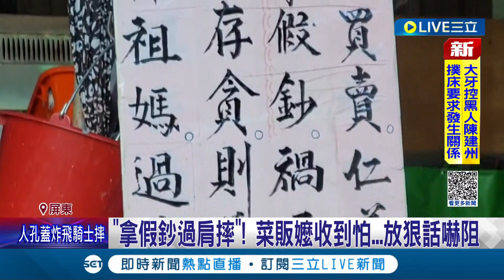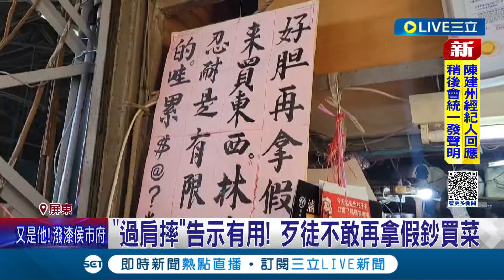當阿嬤好欺負? 菜販嬤"假鈔"收到怕 放狠話"拿假鈔過肩摔"嚇阻 警告效果顯著 歹徒不敢再拿假鈔買菜│記者 朱俊傑 何正鳳│【LIVE大現場】20230627│三立新聞台